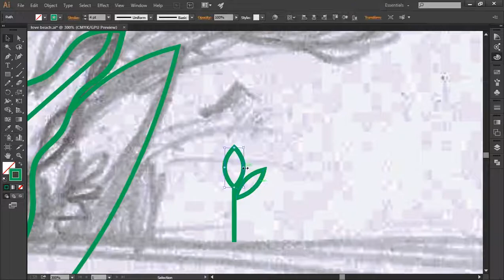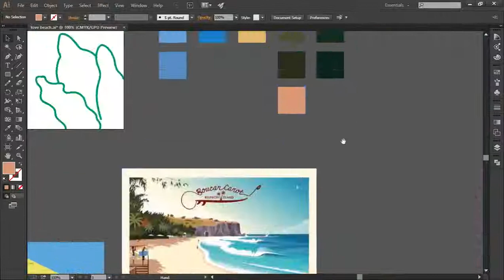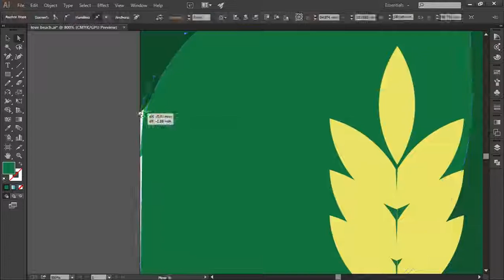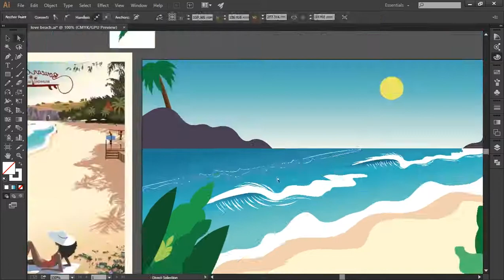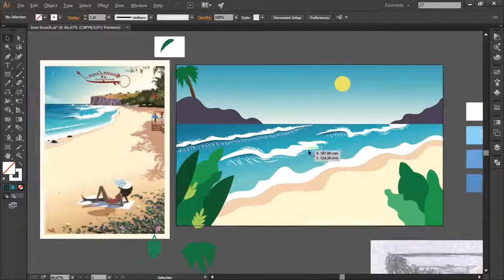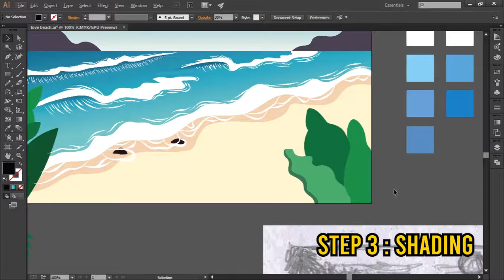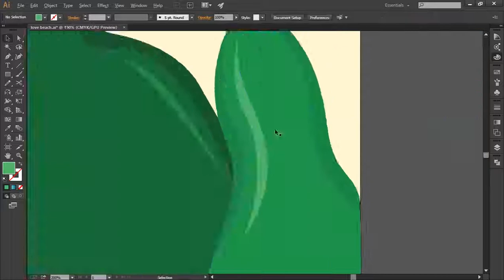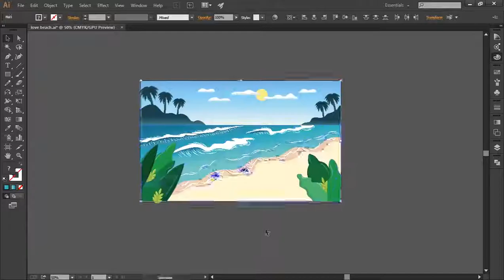CARA MEMBUAT ILUSTRASI DI ADOBE ILLUSTRATOR | Adobe Illustrator Tutorial #6 Beach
Haaaiii temen-temenku semuanyaa, gimana kabar kalian? semoga sehat" aja yaa, sebelumnya aku mau minta maaf karna aku baru bisa upload soalnya kemarin abis sidang tugas akhir xD daan Puji Tuhan aku udah S1 sekarang muehehe~

Dan yes, seperti biasa, aku tetap setia ngajarin kalian sampe bisa bikin ilustrasi vektor, disni aku jelasin step by step nya detail dari cara dapetin ide, bikin konsep, pemilihan warna, shortcut yg dipake dan masih banyak lagi. So stay tune aja ! ehe
Software : Adobe Illustrator CC 2015
Tools : Pen tool, Brush, Shape Builder
Hardware : Mouse
Kalo mau ngobrol ato tanya-tanya boleh lewat DM, pasti aku bales kalo pas selo, stay update next info di :